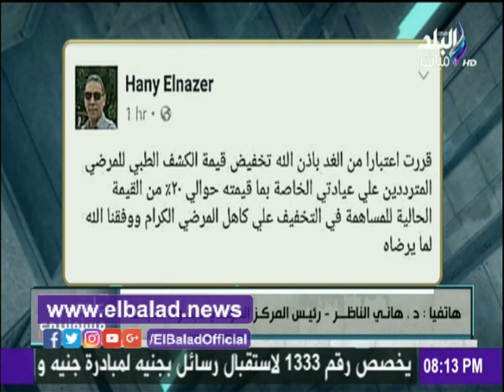صدى البلد |طبيب يخفض قيمة الكشف 20% ويطالب بتعميم المبادرة